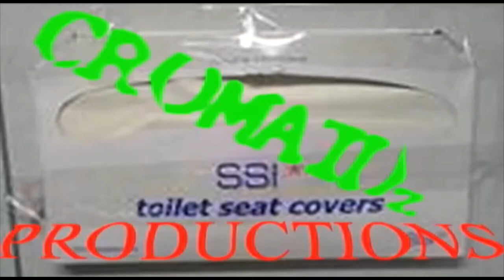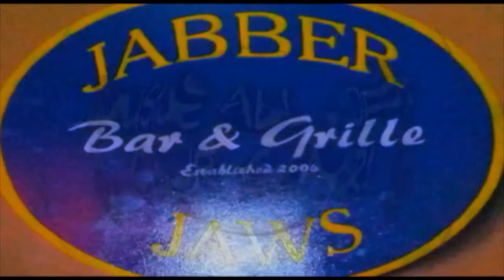Think Basic Live @ Jabber Jaws- Allentown, PA- 11/9/2012!!!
Think Basic performed live at Jabber Jaws in Allentown, PA, on 11/9/12, here is their entire set!